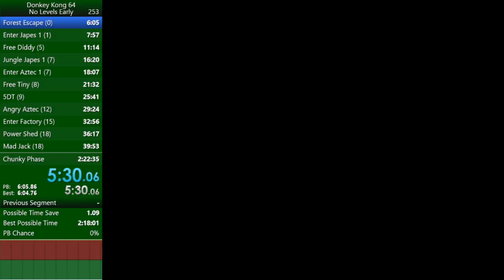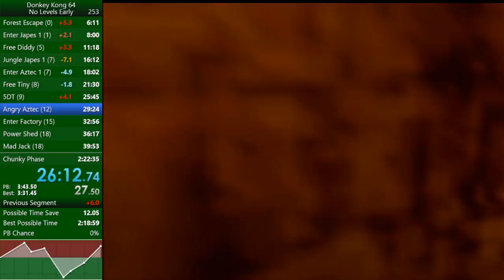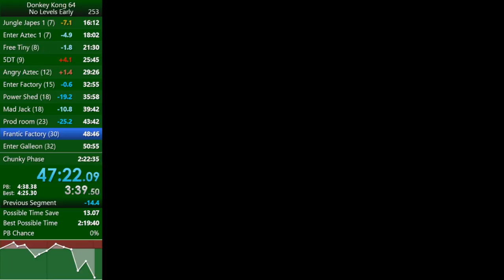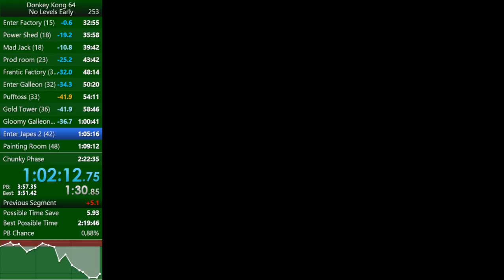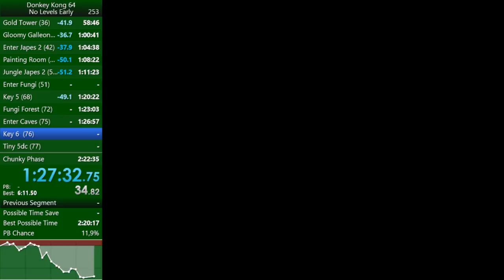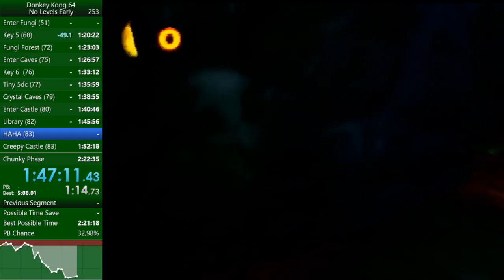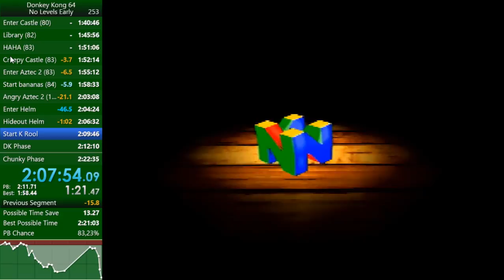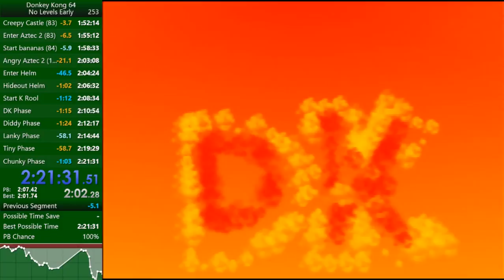DK64 - No Levels Early in 2:21:31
improvement, castle and caves were still prety bad, begening until factory is prety meh aswell